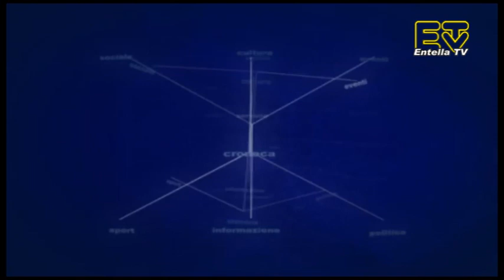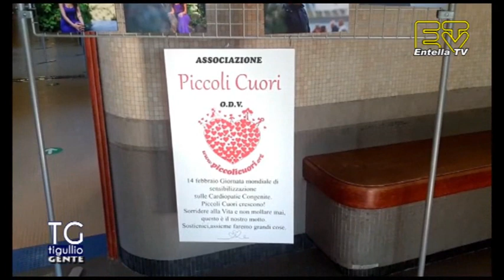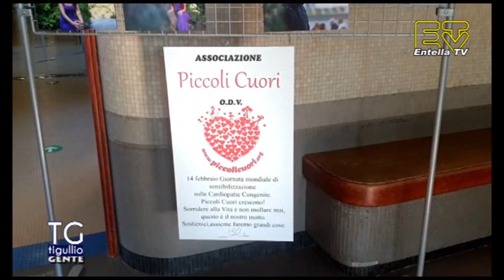TG Tigullio 17 Febbraio 2023